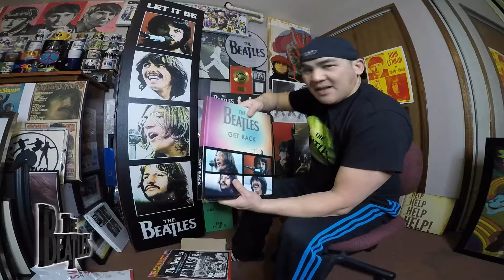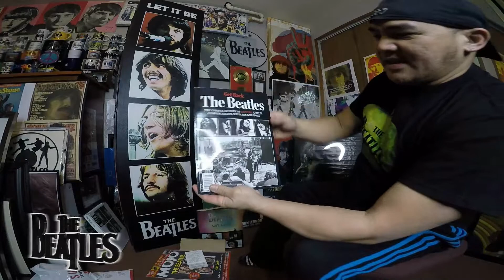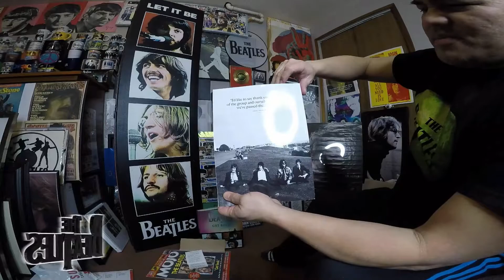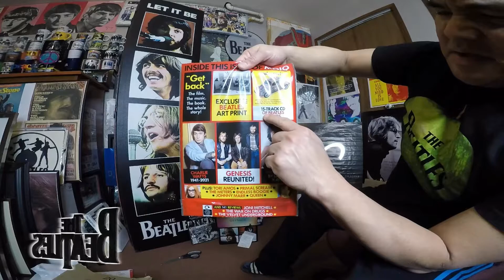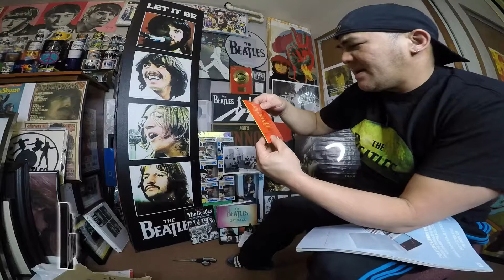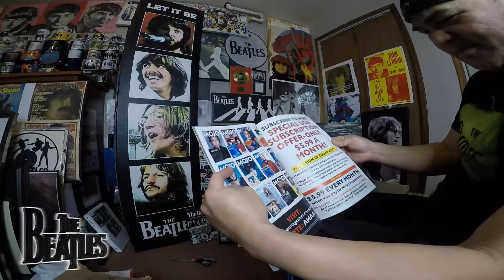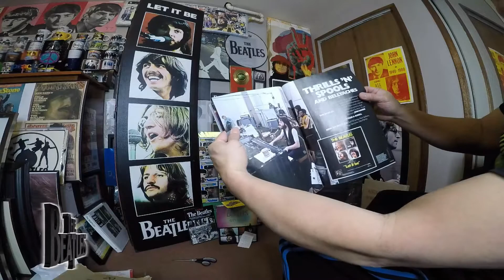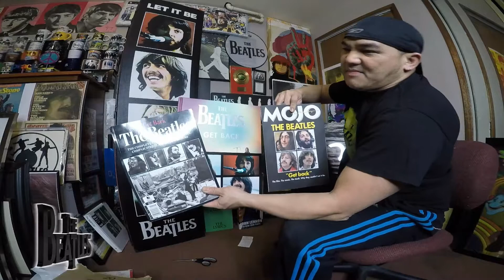BLACK GET BACK EDITION MAGAZINE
MOJO 336 – November 2021: The Beatles
New MOJO magazine features the definitive take on The Beatles’ Let It Be and new Get Back films. Plus topnotch Beatles covers CD, Charlie Watts, Genesis and more. COVER STORY: THE BEATLES How the upcoming Get Back films, and a brand new audio package, will make you rethink Let It Be, the album and its context. With Paul McCartney, Peter Jackson, Glyn Johns, Michael Lindsay-Hogg and more.

GET BACK - The Beatles THE COMPLETE STORY OF LET IT BE - New Magazine 2021
COLLECTOR'S EDITION GET BACK - THE BEATLES
The Complete Story of LET IT BE - BOOK
96 Pages ALL on THE BEATLES!
LOADED WITH GREAT PHOTOS!!